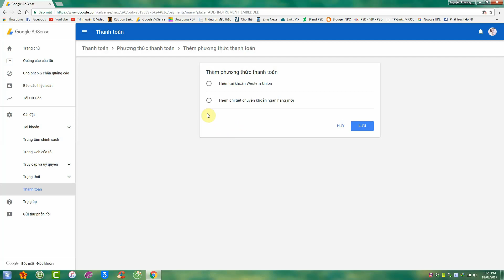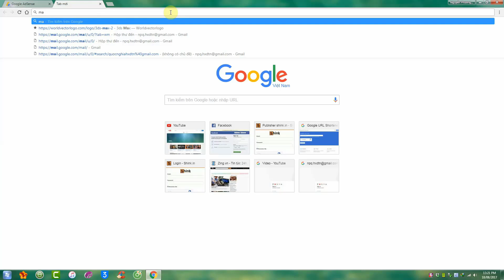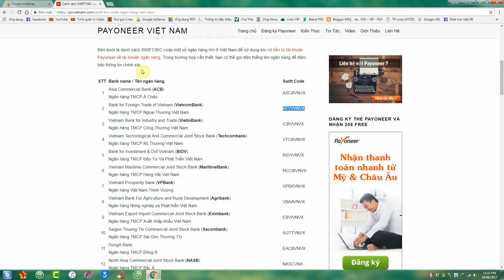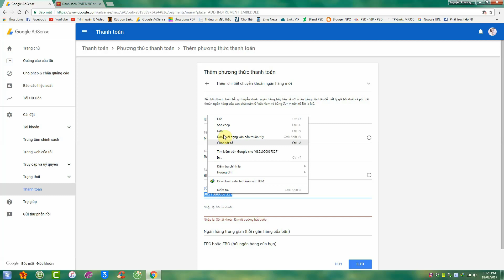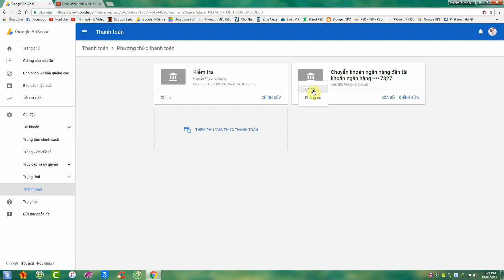Cách rút tiền từ Google Adsense về tài khoản ngân hàng Việt Nam